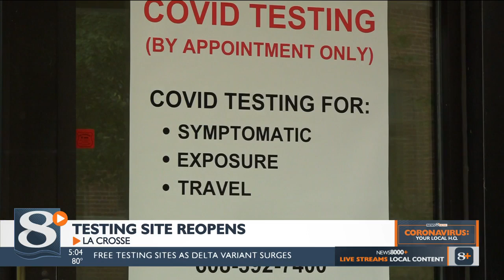La Crosse's Mayo Clinic re-opens dedicated COVID-19 testing site